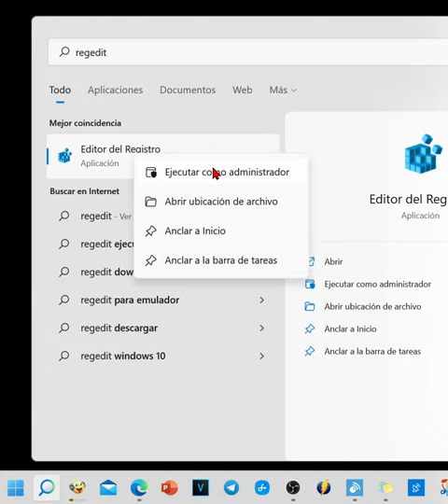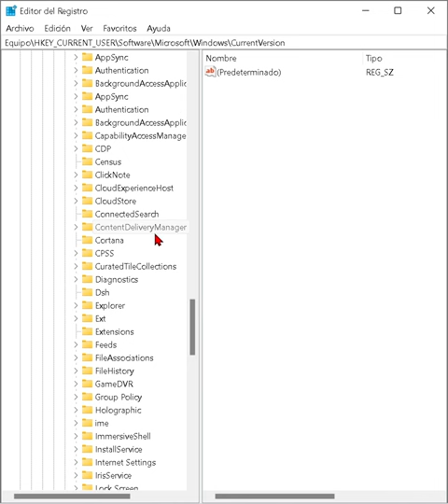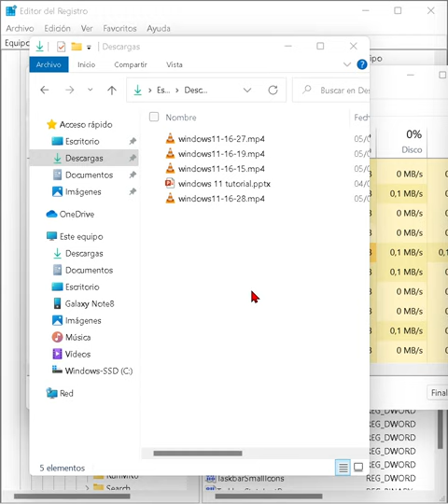Cómo volver al antiguo explorador de archivos en Windows 11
Vamos a ver cómo recuperar el antiguo explorador de archivos de Windows 10 en Windows 11.

Pulsación larga o clic derecho del ratón sobre el menú de inicio.

Buscar.

Escribimos editor de registro.
Ejecutamos como administrador, pulsando con el botón derecho nos vemos esa opción.

Doble Click en achekey current iuser .
software.
Microsoft.
windows.
Currentversion.
Explorer.
Advance.
Busca Separateprocess en la derecha.
Doble clic izquierdo.
Cambia el cero por el uno.

Clic en administrador de recursos, busca explorador de archivos, pulsa con el botón derecho del raton y dale a reiniciar.
Listo, al reiniciar ya tendrás el antiguo explorador de archivos de windows  de 10
Para volver al explorador de archivos de windows 11 vuelve a poner el cero en lugar del uno.
Espero que te haya gustado y haberme ganado un like, en cualquier caso, agradezco mucho la visita. Gracias.